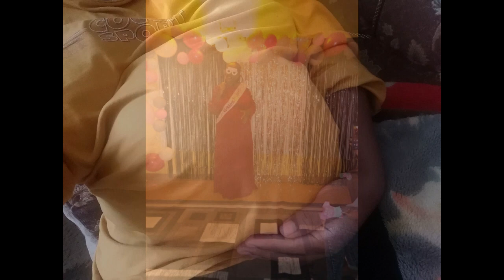My Pregnancy Journey//So Emotional!!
I really wanted to do a small summary of my entire pregnancy journey just to pin this memories here hope y'all enjoy.

Be safe Stephy Panthers!!
Yours Truly,
Stephy Jaynne.